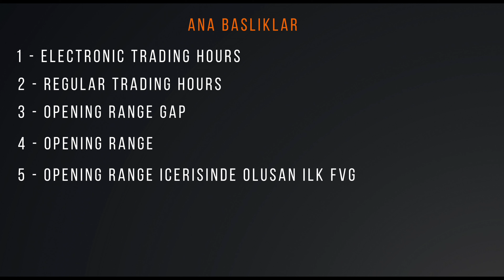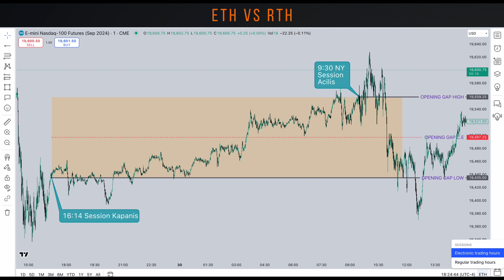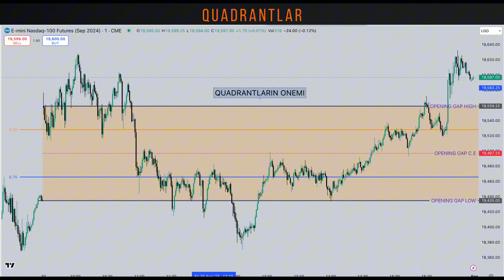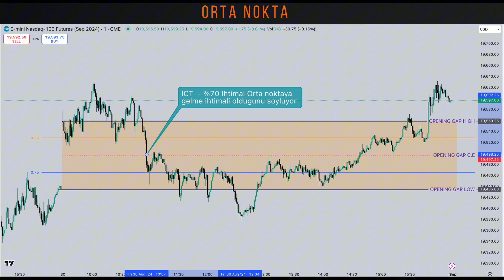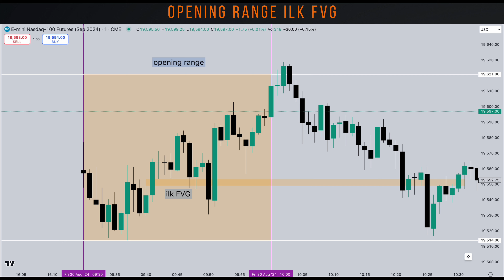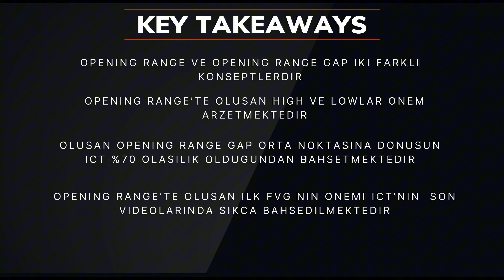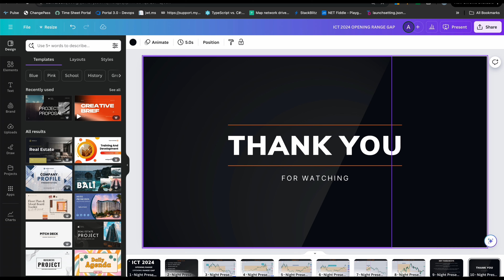ICT 2024 MENTORSHIP - OPENING RANGE VE OPENING RANGE GAP - TURKCE ANLATIM